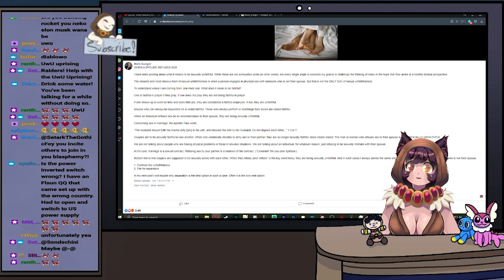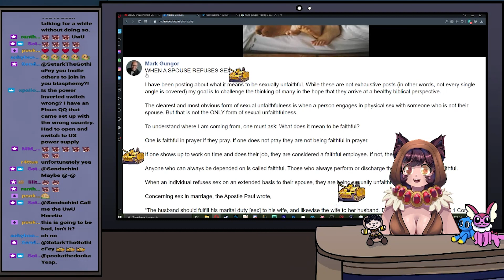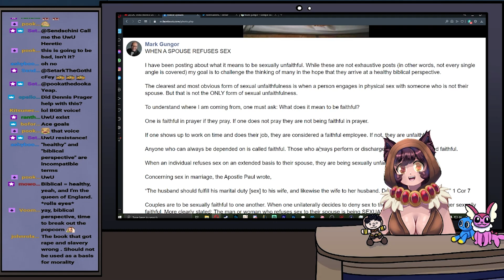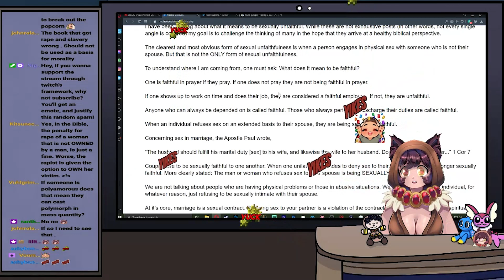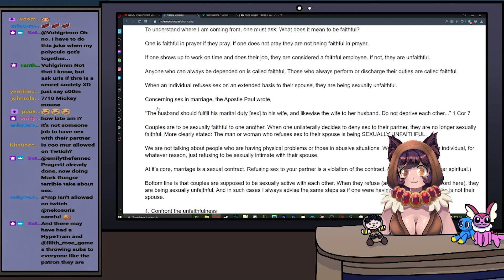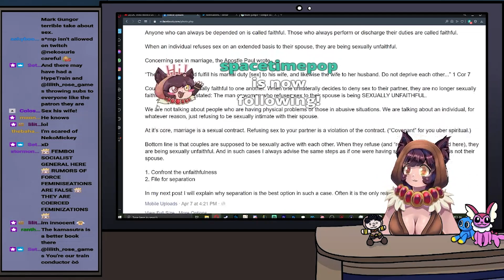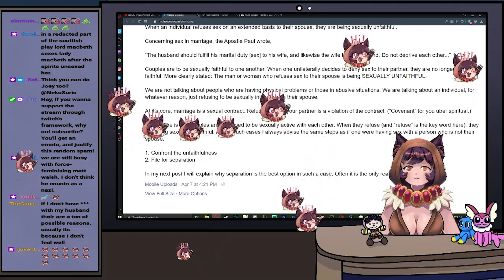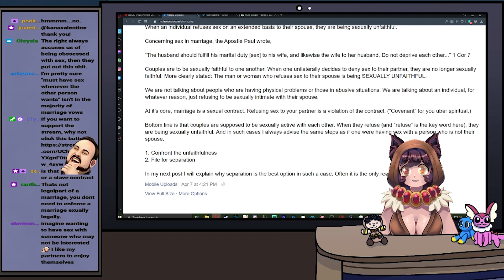Mark Gungor Doesn't Understand CONSENT, And Yet It's SO SIMPLE!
Shoutout To YaraKoro For  our new Stream Opening!

Shoutout To Rimixen For The Avatar and Rigging!